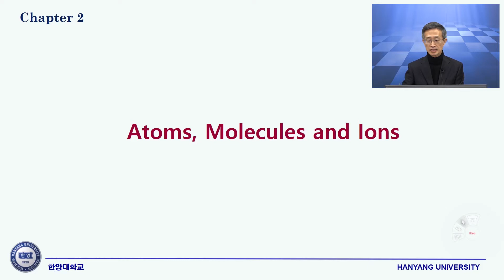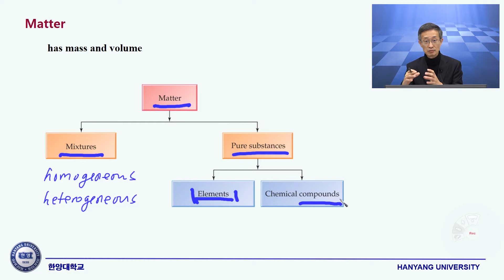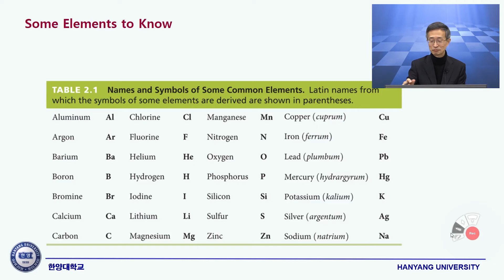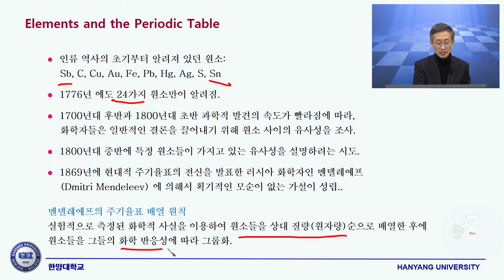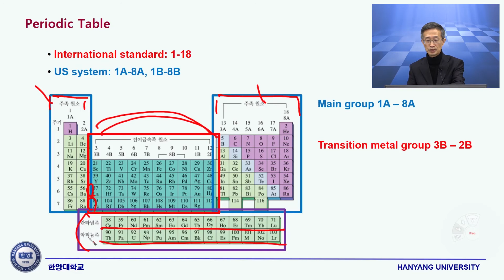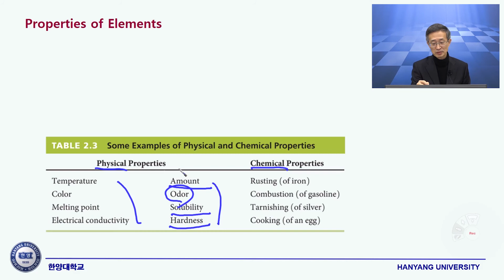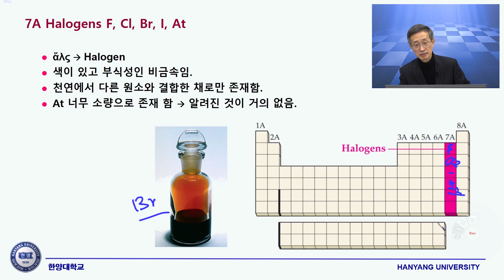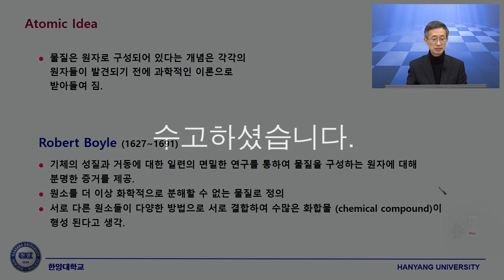SDG 일반화학 제2장 제1강 원소와 주기율, 원자 구조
Soli Deo Gloria 일반화학
Robinson, McMurry and Pay, Chemistry 8th Ed.

제2과 원자, 분자 및 이온
제1강 원소와 주기율 및 원자 구조
- 원소
- 질량보전, 일정성분비, 배수 비례의 법칙
- 원자의 구조 - 음극선 실험, 밀리캔 유적실험, 러더포드 알파입자 산란 등
- 원자 구조 - 전자, 양성자, 질량수

McMurry, Robinson and Fay, Chemistry 7th Ed.
일반화학 제7판이나 여타의 대학교 일반화학 교재를 참고하며
청강하셔도 좋습니다.

강의 PDF 파일 및 참고 자료는 Naver Cafe SDG대학교회
에서 다운로드 하실 수 있습니다.